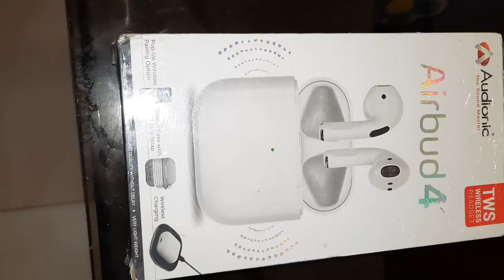audionic Airbud 4 unboxing & key features